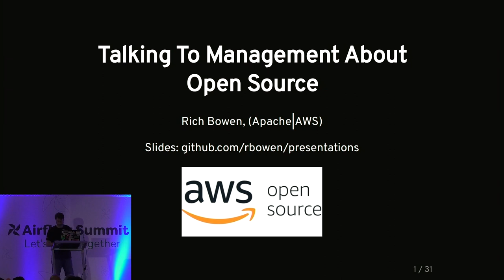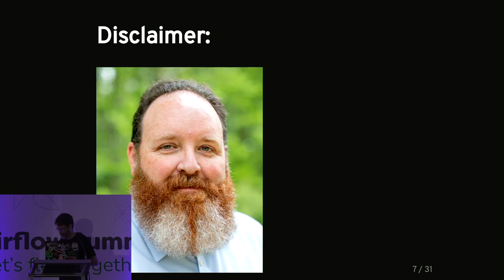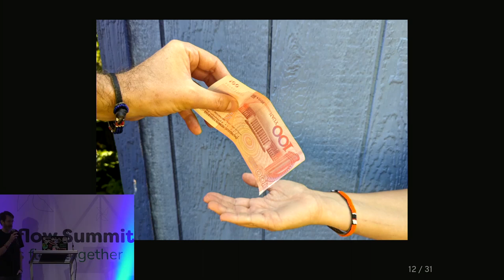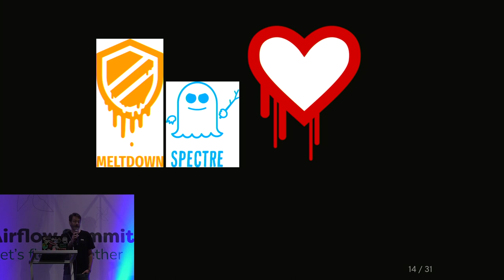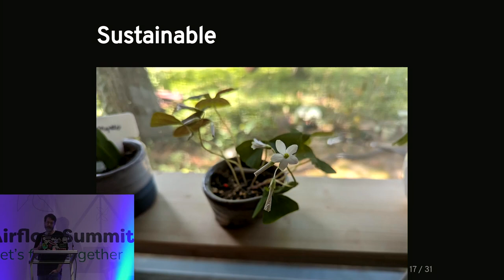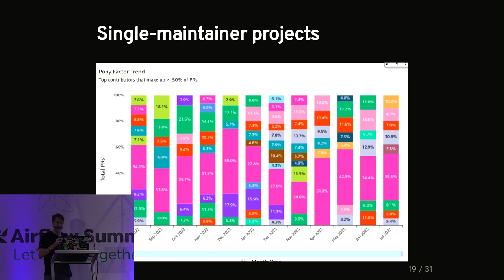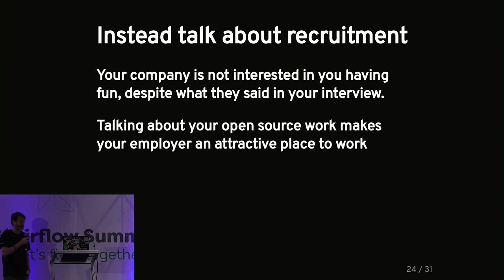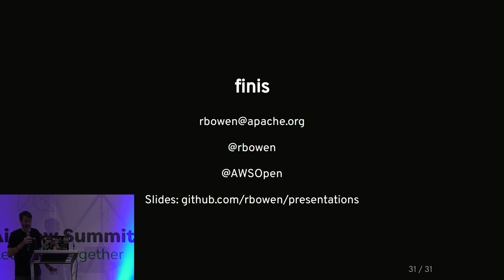Talking with Management About Open Source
Presented by Rich Bowen at Airflow Summit 2023.
For those of us who already know how important open source is, it can be challenging to persuasively make the case to management, because we assume that everyone already knows the basics. This can work against us, confusing our audience and making us come across as condescending or concerned about irrelevant lofty philosophical points. In this talk, we take it back to the basics. What does management actually need to know about open source, why it matters, and how to make decisions about consuming open source, contributing to open source, and open sourcing company code?